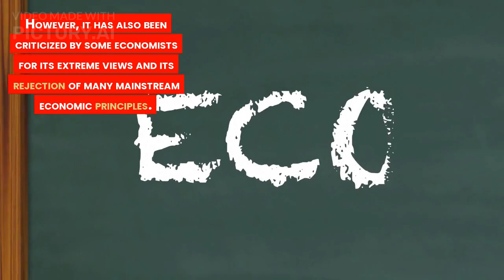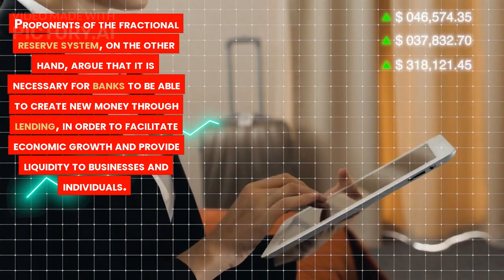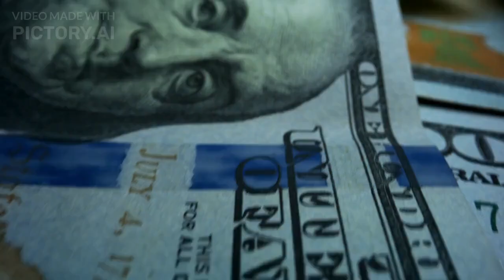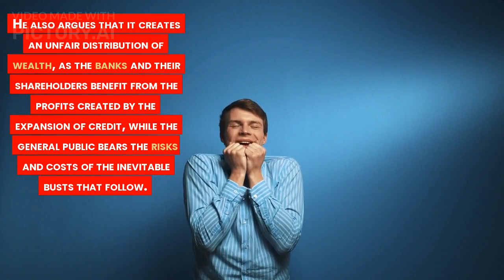Fractional reserve system is a fraud?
Have you ever wondered how banks create money? In this video, we explore the fractional reserve banking system, which allows banks to lend out money they don't actually have and create new money in the process. We'll discuss the pros and cons of the system, including how it can lead to economic growth and stability, but also contribute to inflation and financial instability. We'll also examine the criticisms of the system, including claims that it is inherently fraudulent and benefits banks at the expense of the general public. Join us for a deep dive into the world of banking and money creation!